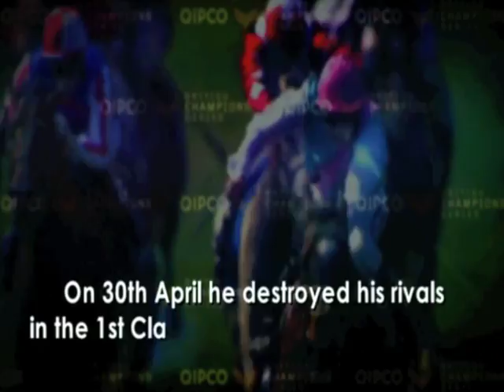Frankel - Racing's New Superstar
Promo film of the awesome Henry Cecil trained Frankel in action. Ridden by Tom Queally, the three-year-old colt destroyed his rivals in the QIPCO 2000 Guineas, the first race in the British Champions Series in April.